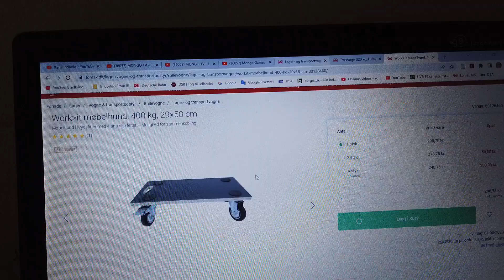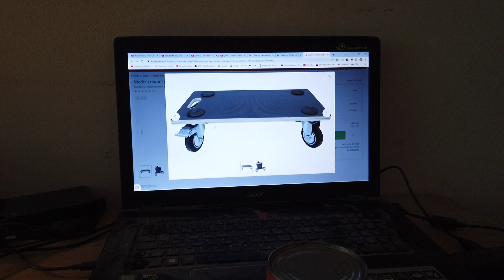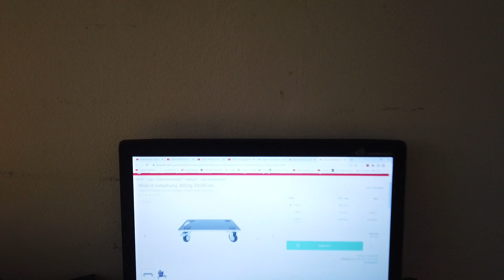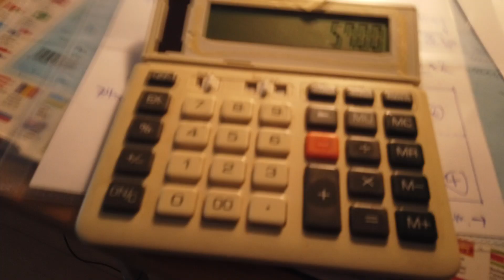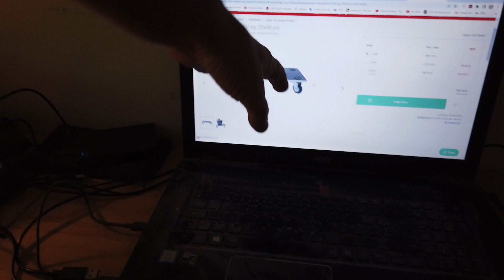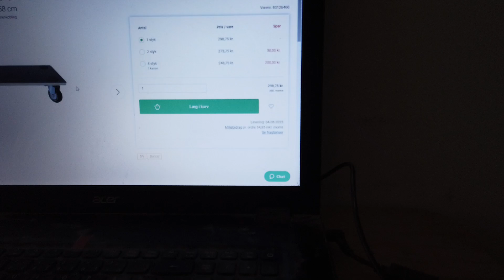MongoTV_10600 - LIVING IN A BOX - Dansk - Del 120 - Trolly Box - Design Af Box 4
DEL 120 - God ONSDAG eftermiddag. Klokken den er lidt over 13.30, og snart 14. Jeg er på vej ud af døren nu, for at hente en lille pakke, og jeg vil cykle til LIDL, og hente 3 mere 1.5 liter billig cola med lime og citrus. Jeg tænkte på igår, sent aften, at man selvfølgelig skal kunne, vippe den ene bagende i Trolly Box lidt ned, som en 20-30 grader, så bagende kan bruges som et ryglæn ? :-) Den ene forside skal også kunne vippes helt op og åbnes, og bruges som en dør og et halvtag. Men hvordan jeg lige skal bygge og designe det, det er noget, som jeg må prøve mig frem til, hen af vejen. Jeg må prøve nogle forskellige løsninger, og typer af materialer. Vægt er kritisk og  vigtigt, da der er en max. vægt på 20 kilo på hele Trolly box, hvis den skal kunne tages med som fly bagage. Der er også et max. mål, som måske er ialt 165 cm. Så jeg må holde mig til 160 cm. så der er 4-5 cm. at give af, til forskellige ting på Trolly box, som skruehoveder ogh beslag og andet, som stikker lidt  ud. Jeg må arbejde lidt vidre med mit design, en anden dag. Mål på min tegning, de passer ikke lige nu, da jeg har ændret lidt på mål, som 70 x 50 x 40 cm. størrelse Trolly Box. Jeg er ved at være træt nu.